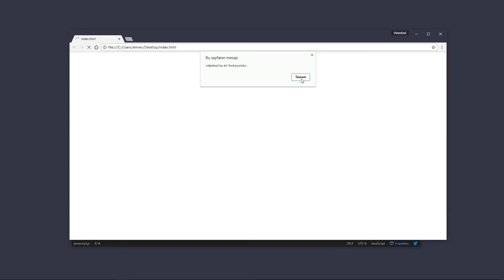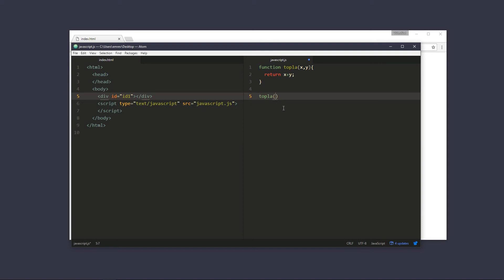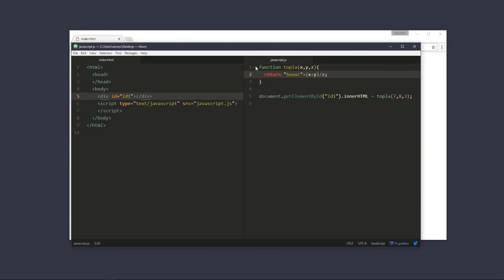Javascript Dersleri - Ders 4 Fonksiyonlar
Bu derste javascriptte fonksiyonları gördük.

VideoKod en yeni haliyle kodlama dillerini öğrenmenize yardımcı olur. HTML, CSS, WordPress, Php, Javascript, Android ve diğer dersleri bu kanalda bulabileceksiniz.